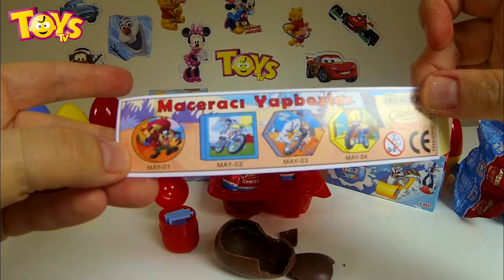7 tane Ülker Smartt Eğlenceli Yumurta Açıyoruz! Bugs Bunny Daffy Duck Tazmanya Canavarı Tweety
ToysTV Kanalımda yeni YouTube videom – 7 tane Ülker Smartt Eğlenceli Yumurta Açıyoruz! Looney Tunes oyuncakları Bugs Bunny Daffy  Duck Tazmanya Canavarı Tweety Sylvester

Bu videomda Ülker Smartt Eğlenceli yumurtalar açıyoruz! İki farklı kutu içerisinde toplam 7 eğlenceli yumurta açıyoruz! Bu yumurtalardan Looney Tunes karakterleri çıkıyor! Her bir sürpriz yumurta farklı bir macera demek! Bakalım siz de benim kadar mutlu olacak mısınız?

Ülker’in çocuk markası Smartt, sütün faydalarını çikolatanın lideri Ülker’in uzmanlığı ile birleştirerek çocuklara eğlenceli bir ürün sunuyor. Ülker Smartt Eğlenceli Yumurta…

Ülker Smartt Eğlenceli Yumurta, Kalsiyum ve D vitamini ile zenginleştirilmiş bol sütlü çikolatası ve birbirinden eğlenceli oyuncakları ile çocukların çikolata keyfini daha da renklendirecek.

Çocuklar bol sütlü nefis çikolatanın tadına varırken, 72 farklı oyuncak çeşidi ile de hayal gücü ve yaratıcılıklarını kullanacak, keşfetmenin ve başarmanın mutluluğunu yaşayacaklar.

“Ülker Smartt Eğlenceli Yumurta ile hayal dünyasında yolculuğa hazır olun ” sloganı ile çocuklara seslenecek olan Ülker Smartt Eğlenceli Yumurta bol sütlü çikolatası, Kalsiyum ve D Vitaminli içeriği ve çeşit çeşit oyuncakları ile fark yaratacak.

Looney Tunes, Warner Bros.'un 1930 ve 1969 yılları arasında birçok tiyatral kısa filmlerle oynayan çizgi dizisidir. O Merrie Melodies serisinden önce gelen ve Warner Bros.'un ilk kısa tiyatral serisidir. Warner Bros.'un düzenli çıkan canlandırmasıdır hem de Looney Tunes onun en iyi bilineni olmuştur (sık sık yanlış söylenmiştir, kasten ya da bilmeyerek, örnek Looney Cartoons).

Looney Tunes ismini Silly Symphonies değiştirmiştir, isim Walt Disney'in aynı zamanda yayınlanan müzikli kısa çizgi film serisi. Looney Tunes aslında kısa filmli çoğu karakterlerden oluşur. Bunlar Bugs Bunny, Daffy Duck, Domuz Porky, Elmer Fudd, Sylvester, Tweety, Marvin the Martian, Tazmanya Canavarı, Wile E. Coyote ve Road Runner, Foghorn Leghorn, Yosemite Sam, Pepé Le Pew, Hızlı Gonzales, ve çoğu karakter. Başlıgıçta Looney Tunesun yapımcısı Harman-Ising Pictures adlı şirketti, sonra 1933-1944 arası Leon Schlesinger Productions şirket oldu. Schlesinger, Warner Bros.'a para vererek kendi stüdyosunu aldı ve 1963'e kadar Warner Bros. Cartoons adlı yeni değiştirilen isim yapımcılığa devam etti. Loney Tunes 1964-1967 dışardan DePatie-Freleng Enterprises'le ve Warner Bros.'la çalıştı. Çizgi filmlerle finaliyle iki yıl için yapıma ortak üstlendiler. 1942'den 1960'lara dek Looney Tunes en fazla popüler tiyatrosal kısa çizgi film serisi oldu, Disney ve diğer popüler rakiplerini aştı.

Bu videom bebekler, minik bızdıklar, çocuklar, aileler ve koleksiyoncular için yayınlandı. Bir sürü şirin oyuncak görülmeyi bekliyor!

Kanalımda yeni oyunları, ilginç oyuncakları ve muhteşem oyun setlerini keşfedebilirsiniz. ToysTV ile eğlenin, öğrenin ve mutlu olun!